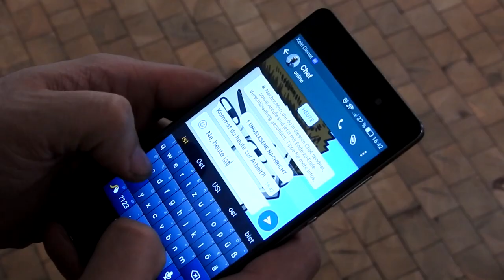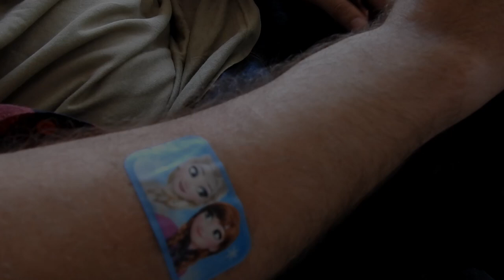Jedi am Boden!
Ein ganz normaler Tag. Eigentlich sollte es ein Tag wie jeder Tag werden, so dachte Hinnerk.
Doch als er ein mysteriöses Objekt findet, wird der Tag alles andere als normal!